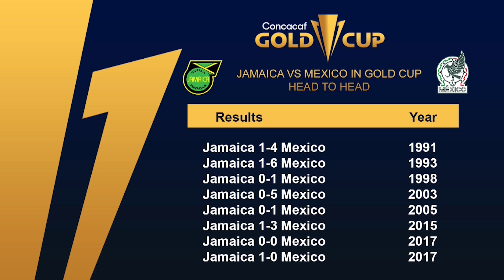Reggae Boyz & El Tri to square off in Gold Cup semi, JA will face Mexico in Las Vegas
The Zone preview the Jamaica vs Mexico semifinal matchup in the CONCACAF Gold Cup.